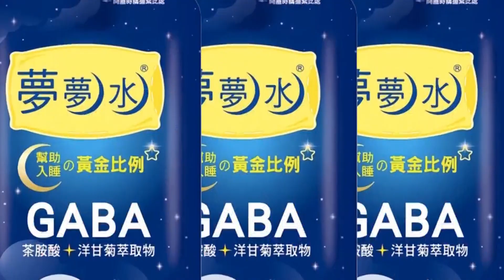降低對陸依賴 蘋果證實在印度生產iPhone14｜安倍國葬明舉行 預算破3.6億比英女王還高｜【全球現場】 20220926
0:00 降低對陸依賴 蘋果證實在印度生產iPhone14
0:59 安倍國葬明舉行 預算破3.6億比英女王還高

📣【每日必看】iPhone14開賣"出動18人排68小時" 資深果粉搶頭香 20220916@中天新聞